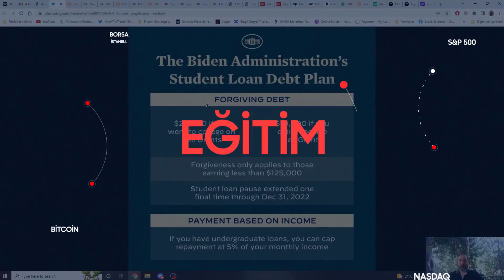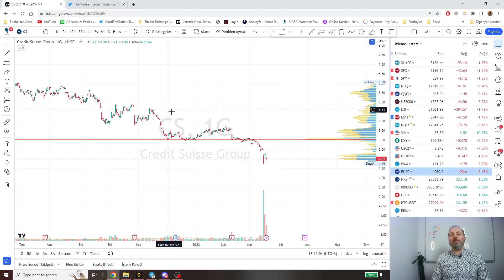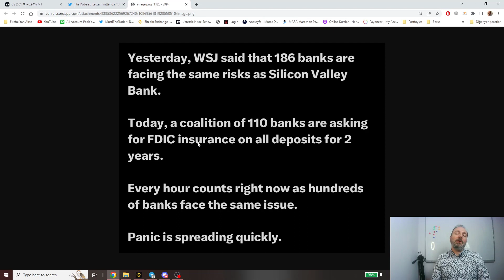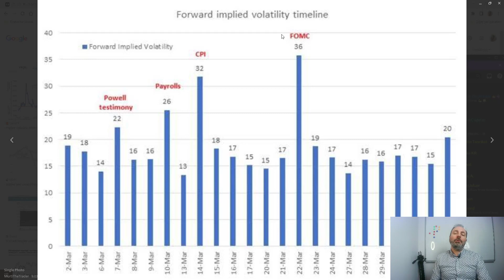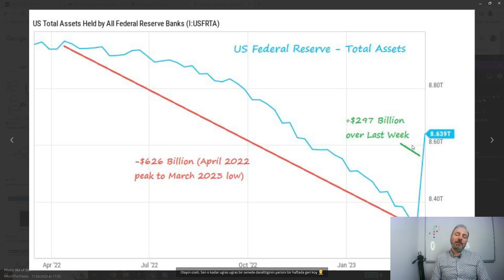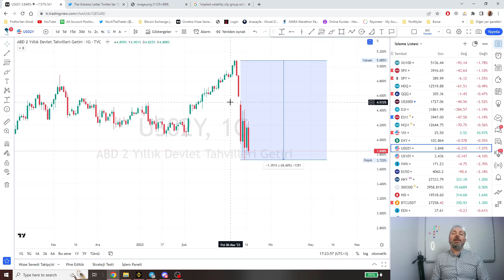FED Pause Yapacak mı? CS Olayı Ne Olacak? Altın-BTC-Dolar Ne Olur? Murat Dağarslanı